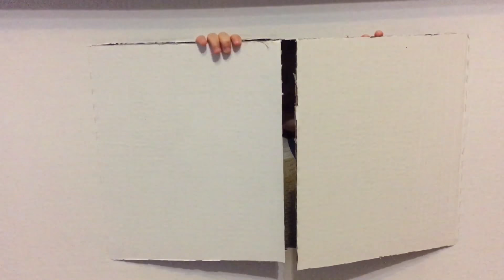Домик из КАРТОНА. Собираем КАРТОННЫЙ ДОМИК 🏠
Дом из картона. Ролану подарили картонный домик. Ребёнку очень понравился. Но хватило радости на неделю, после сказал убирайте. Картонный дом очень качественный и крепкий. Собирается легко и ребёнку очень интересно помогать и принимать участие. А ещё можно домик разрисовать красками и фломастерами. Фото домика смотрите на нашей страничке